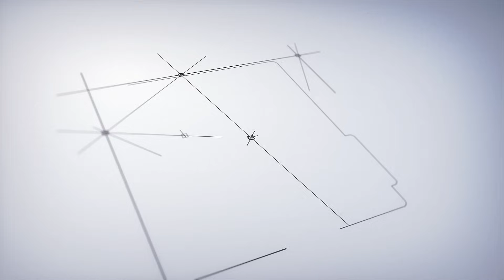PONMUDI-க்கு என்ன தண்டனை? அடுத்த டார்கெட்டில் 3 அமைச்சர்கள்! - RANJITH KUMAR பரபர!